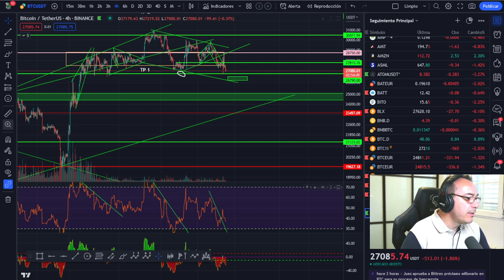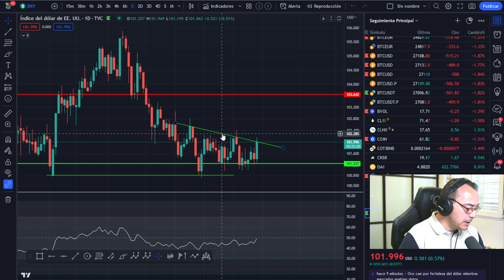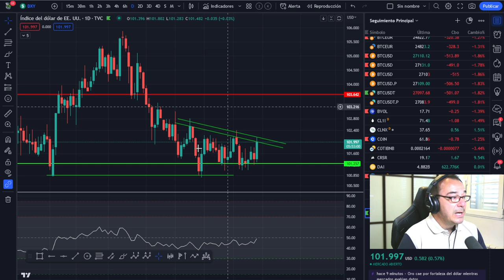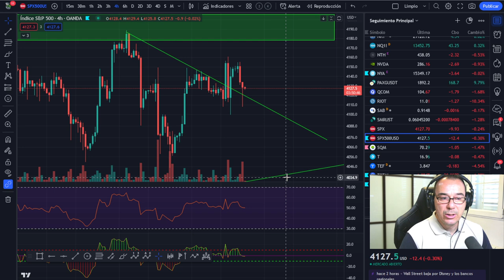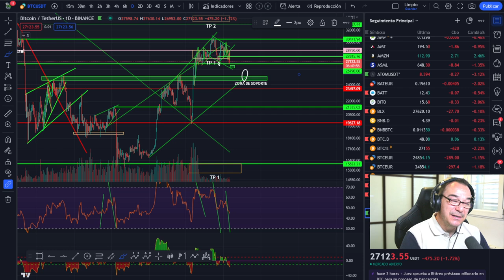🚀 BITCOIN y sus puntos de SOPORTE ¿Aguantarán o pasamos a fase 2?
LECTURAS RECOMENDADAS:
EL MEJOR SOBRE BITCOIN Y BLOCKCHAIN FÁCIL DE ENTENDER: